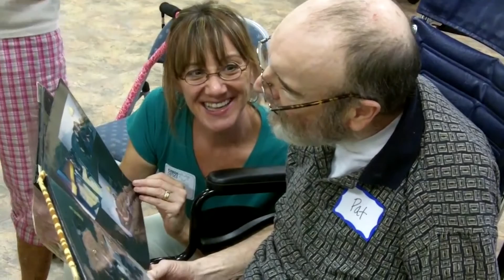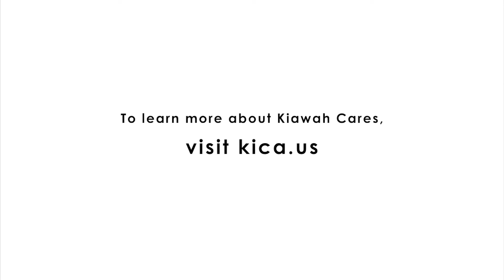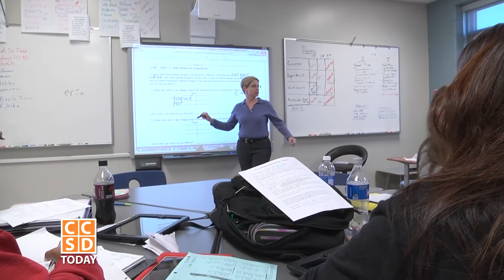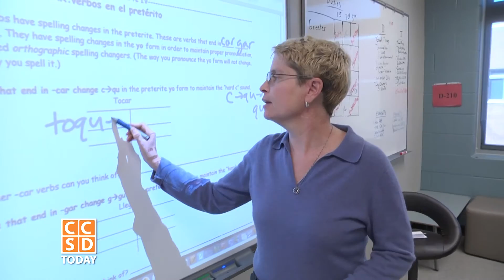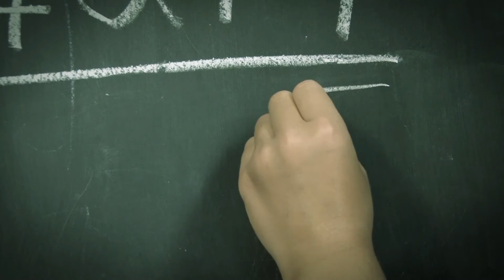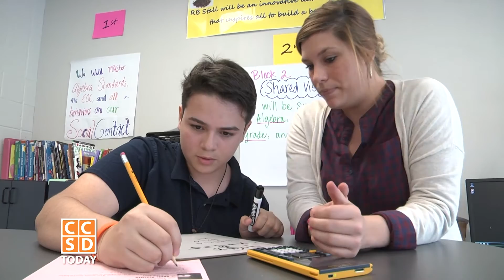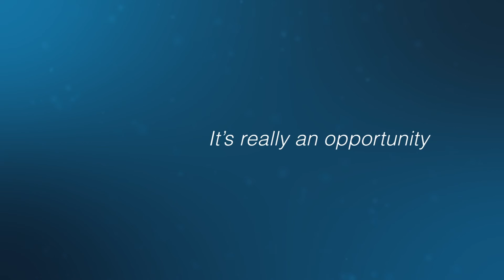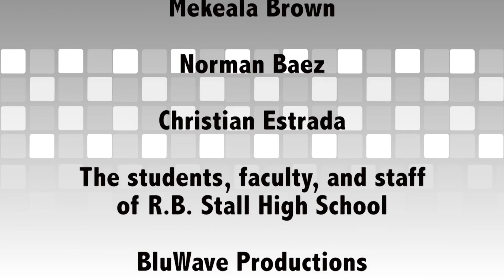CCSD Today S3E8 Stall High School